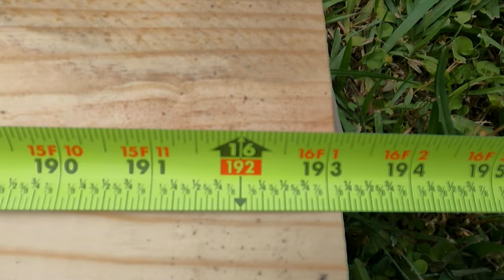Barndominium Build DIY : Part 6 Truss Delivery and Girt Installation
Join us while we build ourselves a Barndo

Welcome to the Third Time Around Ranch. After living in the country most of our lives we still felt like something was wrong. We kept talking about getting back to the basics of life and taking care of ourselves like our great grandparents did. So instead of depending on stores for everything, we bought some land in Alabama where we intend to build debt free on a fixed income and become as self sufficient as we possibly can. We are happy to have you join us as we carve out a new way of life for ourselves and our youngest son.

We would love to hear from you, you can leave us a comment or if you'd rather we love to receive mail.

Snail mail:     Third Time Around Ranch
Webb, AL 36376